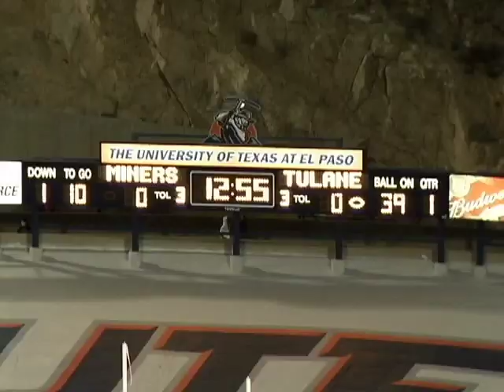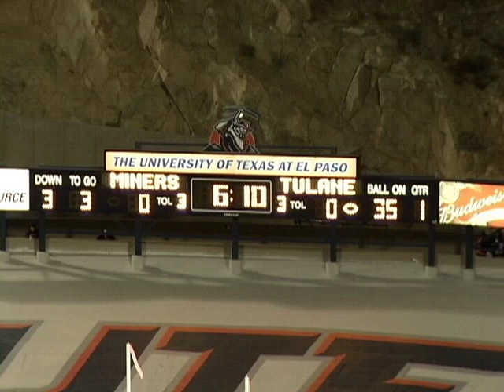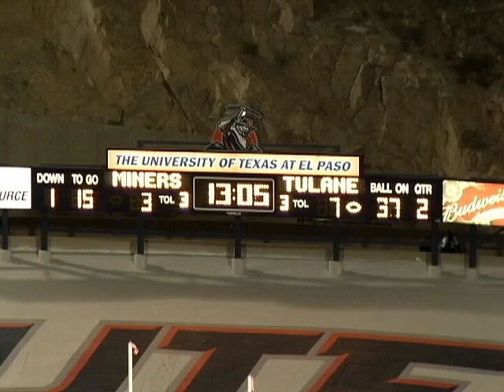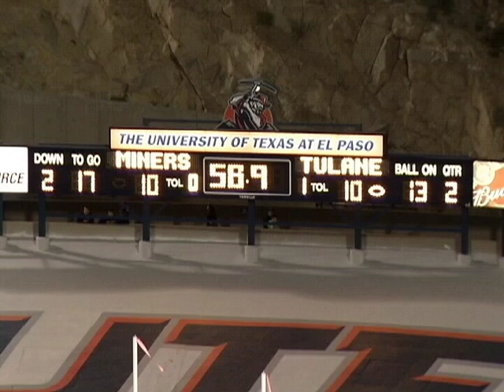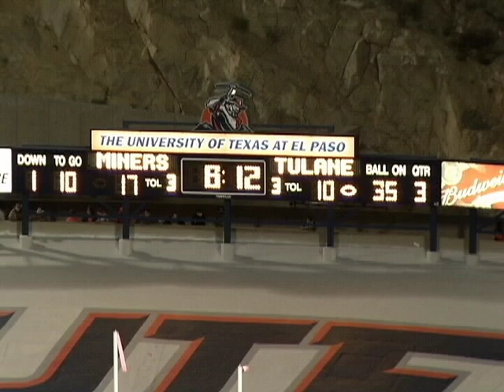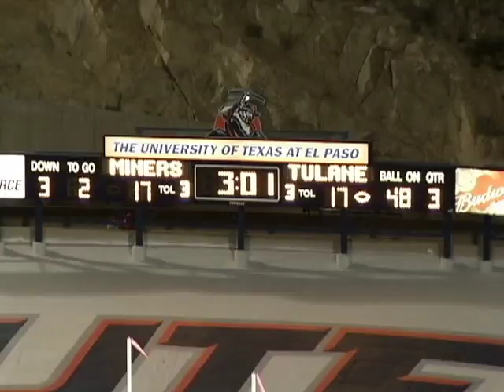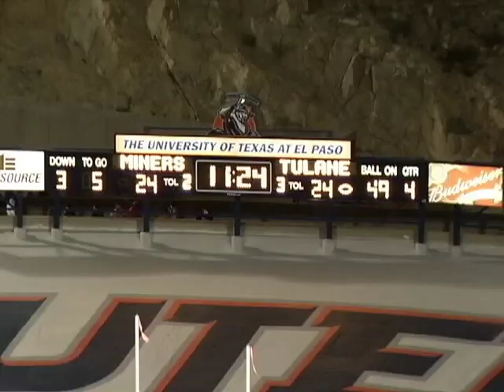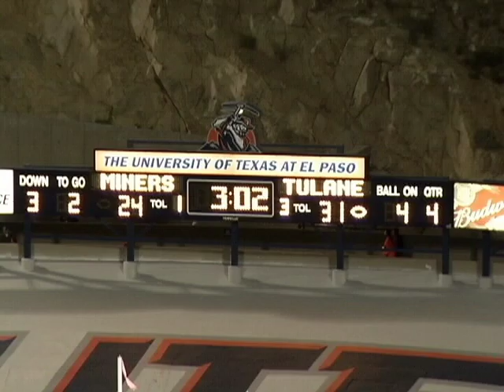Exchange GAME 08 UTEP DEFENSE VS TULANE 2010